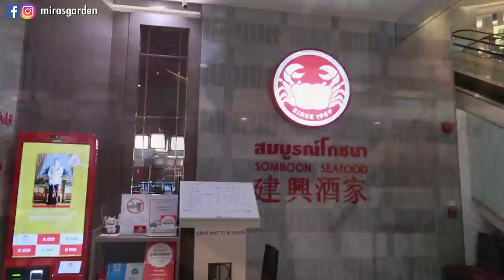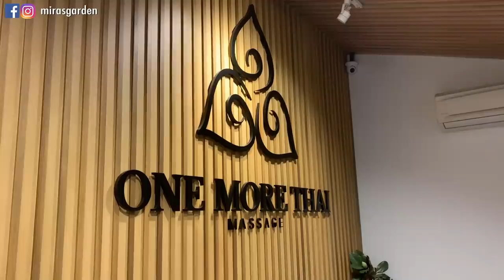在泰國坐的士被坐地起價? 去市集防止被偷的方法! BIG C超市大買特買！| Mira 咪拉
【見面會延遲消息】
這是本來在6月底在香港辦的見面會
但因為最近發生太多事情
其實覺得是不太適合的時間去辦活動
但因為所有東西都一早預訂好
也是跟大家一早說好的約定
只能去延遲了到7月底
所以如果7月21號有空的香港小蜜蜂🐝
有空的來玩唷：）

[[[[[[ 活動細節 ]]]]]]

參加方法： (線上填單的方式報名，經紀人之後會發給前40位報名者匯款資訊 )
時間：2019年7月21日下午2時-5時(下午2點開放入場)
地點：The Work Project, 金朝陽中心二期, 銅鑼灣登龍街1-29號15F
票價：HK$100 (此費用為場地及餐食費用，非營利所得)
名額：40位（上次已付款的小蜜蜂們，我的經理人有聯繫你的話即有保留位置囉)**